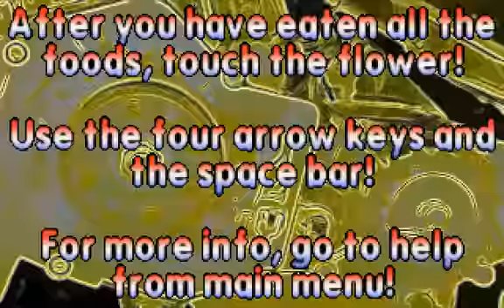Action Supercross (MS-DOS) Shareware Gameplay - Levels 1-5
Welcome to the father of Elasto Mania, and the grandfather of X-Moto!